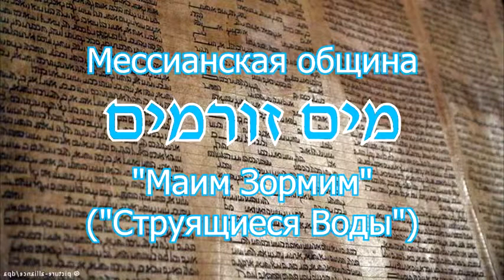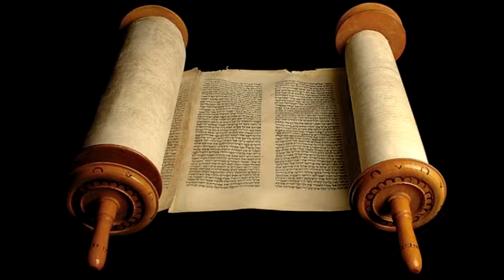2014 08 23 Ценнее серебра